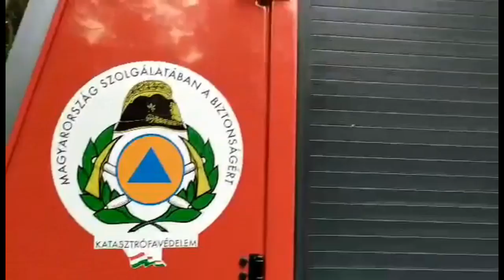Denevérek kerültek elő az 1-es főúton kivágott korhadt fából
Az 1-es számú főúthoz vonultak a komáromi hivatásos és önkéntes tűzoltók. A helyszínen egy nagyméretű fa dőlt a főútra, forgalmi akadályt képezve az Ács és Komárom közötti útszakaszon. Mivel további két korhadt fa is megdőlt a helyszínen,a veszélyhelyzet elhárítása miatt a tűzoltók a másik két fát is kivágták. Az egységek négy láncfűrésszel és a különleges-szer segítségével számolták fel a veszélyhelyzetet és a forgalmi akadályt.

A káreset felszámolása után a tűzoltók az úttestet letakarították, majd arra lettek figyelmesek, hogy az egyik kivágott korhadt fa belsejében tíz denevér tanyázott. A tűzoltók hagyták, hogy a denevérek a kesztyűjükre másszanak, majd elrepültek a szárnyas emlősök. Az állatok nem sérültek meg.

Videó: Haris József tű. százados – Komárom HTP